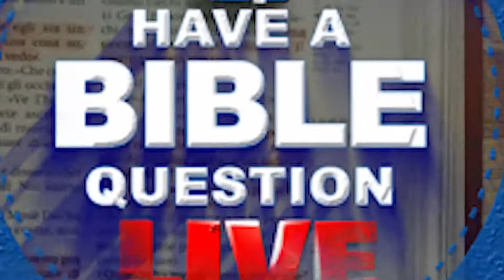Discussion Regarding Luther, Zwingli & The Reformation Movement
This video features a brief discussion:
"Luther, Zwingli & the Reformation Movement"
Guyton has been doing research for his upcoming NWFSBS class on Religious History: The Reformation Movement (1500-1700 A.D.).  He brings up prominent reformation figures, Martin Luther and Ulrich Zwingli, with emphasis upon their ability to come together to discuss the 1 matter out of 15 that they disagreed on in their efforts to reform Roman Catholicism.  This discussion segues into the next video dealing with "Differences, Debates and  Searching for the Truth."
This video was recorded on March 30th, 2021.

Guyton Montgomery (Director, Host) and Troy Spradlin (Co-Host), along with Ray Brantley (Video Producer), and Jeff Orr (YouTube Producer) discuss various topics and answer Bible questions that are submitted via Facebook comments, haveabiblequestion.com, , or by texting .